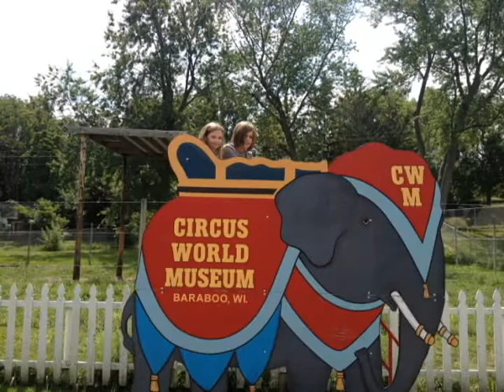Dream Vacation In The Dells 2013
Thomas' Family Vacation Summer 2013
Wisconsin Dells, WI